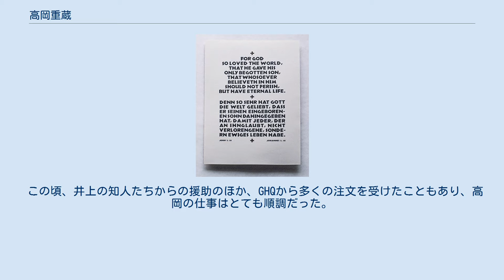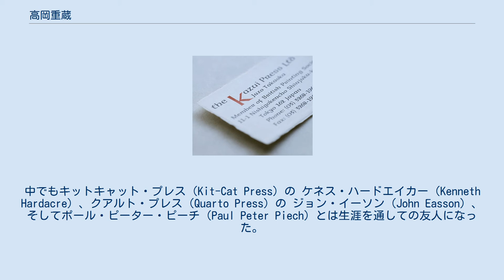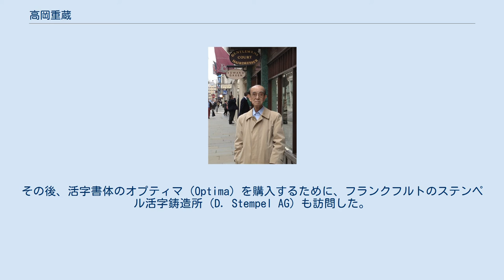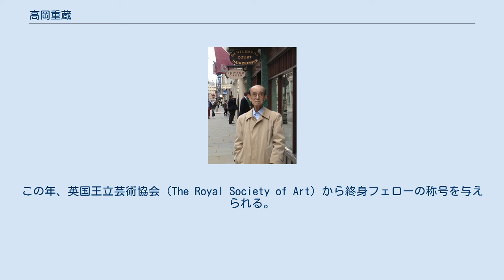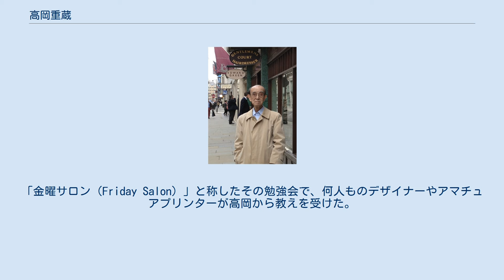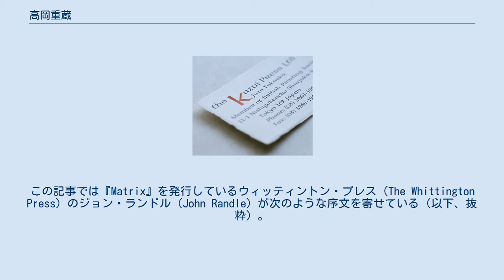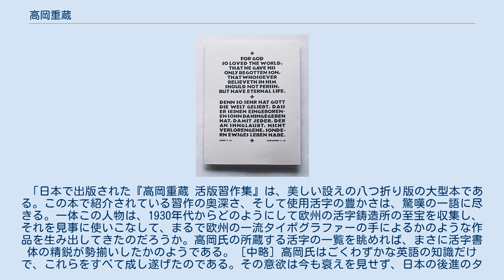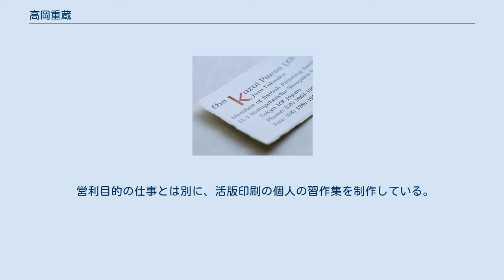高岡重蔵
高岡 重蔵（たかおか じゅうぞう、1921年1月18日 - 2017年9月15日）は、日本の欧文組版工。
元(有)嘉瑞工房（かずいこうぼう）社長、同相談役。
 1921年（大正10年）東京に生まれる。
 彼の父は伝統的な和綴じ本の職人だった。
お金には無頓着で、昔の職人の多くがそうであったように、いつも生活は苦しかった。
子供の教育にもまったく関心がなく、高岡が小学校を卒業すると、父は彼を印刷会社に丁稚奉公に行かせた。
 印刷会社では、会社の先輩たちからひどい扱いを受けることが多く、やりたくない仕事を押し付けられたりした。
二社目に勤めた印刷会社では欧文活字の整理を命じられた。
先輩たちは欧文を読むことができず、欧文活字をケースに戻す字返しの作業は煩わしいものだったからである。
この時、高岡は初めて欧文活字と出会う。
高岡も欧文を読むことはできなかったが、この作業は彼にとっては不幸中の幸いであった。
日本語は何百、何千文字も必要とするのに対し、欧文は基本的に26文字で済むことにすぐに気づいたからである。
やがて彼は欧文に強く引かれるようになっていった。
 そして、一冊の雑誌の小さな記事が、彼の人生を変えることになる。
 著者は井上嘉瑞(よしみつ）。
井上は日本のアマチュアプリンターで、嘉瑞工房の名称は井上の名前から付けられた。
日本郵船の社員として5年間ロンドンに駐在し、その間に活字収集と本場のタイポグラフィを吸収した人物で、在英中『印刷雑誌』1937年（昭和12年）1月号に「田舎臭い日本の欧文印刷」を発表し、日本の欧文印刷のレベルの低さを指摘した。
 このことが契機となり、帰国した井上の話を聞くために、1940年（昭和15年）2月17日、第1回欧文印刷研究会が開催された。
記事を読んでいた高岡は、最年少でこの会に参加し、井上嘉瑞と出会う。
 その後、高岡は井上に弟子入りを志願。
当初は何度も断られたが、喜美子夫人のとりなしもあり、この年に弟子入りを認められた（井上に入門を認められたのは高岡一人のみ）。
 高岡がタイポグラフィの話が聞けると思い、期待して井上のもとに通い始めると、 始終ロンドンの街や人の様子の話を聞かされて、それが数回続いた。
「そろそろタイポグラフィの手ほどきを…」とおそるおそる高岡が切り出すと、井上は「教えているじゃないか。君が欧文活字を使って刷ったものが、どういう人の手に渡るのかを教えているのだ。渡る先の人のことを知らないで印刷物を刷ってどうするのだ」と叱られたという。
この一言が高岡の後の仕事やタイポグラフィ教育の原点となった。
 井上は高岡を、社交的な礼儀作法を身につけた本物のタイポグラファーになるよう、段階的にゆっくりと教育していった。
 この頃、高岡は時間が取れるとわずかなお金を手に、当時、東京で最も有名だった書店の丸善に行っていた。
明らかに彼は丸善の上客には見えなかったが、丸善の係長は、この貧しく若い新米の印刷屋の熱意が本物であることに気がついた。
高岡に感心したこの係長は、高岡のために欧文タイポグラフィに関する本を取り置いてくれるようになり、その一部を支払ってくれたりもした。
 太平洋戦争が勃発した1941年（昭和16年）、井上と高岡は、対外宣伝雑誌『Front』の制作のため、陸軍参謀本部直属の出版社である東方社から協力を求められた。
 アメリカの雑誌『ライフ』（Life）に明らかに影響を受けた『Front』は、その高度なデザインで評判であった。
制作チームは、日本の優れた才能を持つ人々から結成され、メンバーであった原弘、木村伊兵衛は戦後日本を代表するデザイナー、写真家となった。
 原宿の自宅にあった井上の嘉瑞工房には、在英時に集めた多くの欧文活字書体があったが、戦災で全て焼失する。
 戦後、高岡は細川活版所で働いていたが、井上からの依頼で工房を再建することになり、細川活版所を退社。
井上の出資を受けて、1948年（昭和23年）神田鍛冶町に嘉瑞工房を復活させる。
仕事が多忙となった井上は工房の実務から離れ、高岡が中心となり、それまでのプライベートプレスから営利目的の印刷工房として活動していくことになる。
 この頃、井上の知人たちからの援助のほか、GHQから多くの注文を受けたこともあり、高岡の仕事はとても順調だった。
 1956年（昭和31年）、井上嘉瑞が死去。
高岡が工房を引き継ぎ、有限会社嘉瑞工房を設立する。
高岡の評判は当時から高く、1964年（昭和39年）には東京...